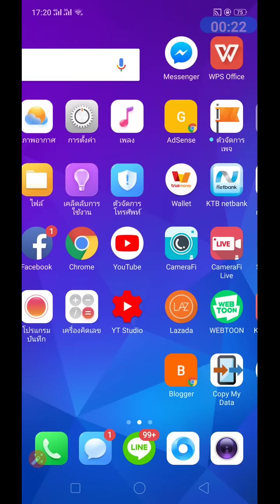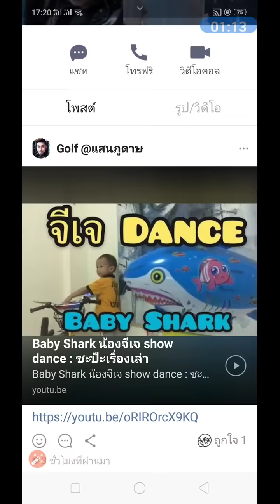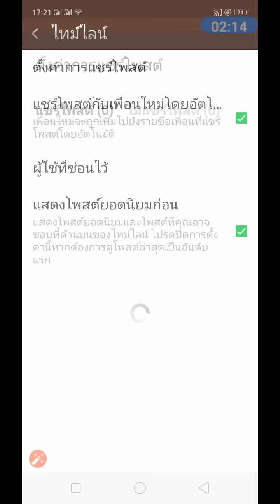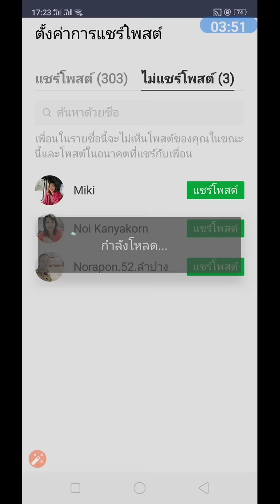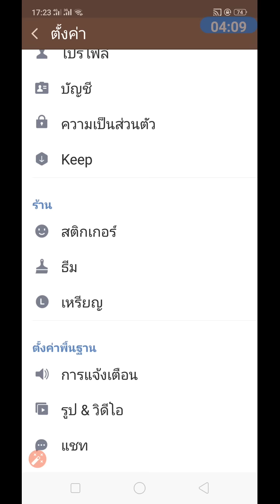ทำไมไม่เห็นโพสของเพื่อนในไทม์ไลน์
อยู่ดีๆก็ไม่เห็นโพสของเพื่อนในไทม์ไลน์ แสดงว่าโดนบล็อคใช่ไหม จริงๆอาจแค่ซ่อน หรือ ลบโพสก็ได้นะครับ และเราจะมาดูวิธีซ่อนโพสในไทม์ไลน์ของไลน์กัน
สาระดีๆกับ Zad Channel ทุกๆวัน